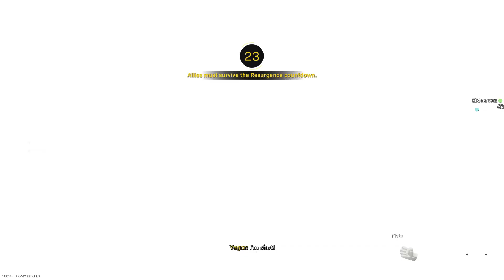Call of Duty: Modern Warfare_20220809232508